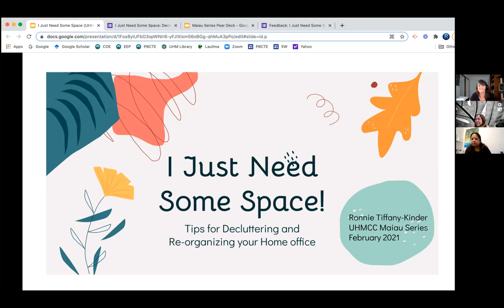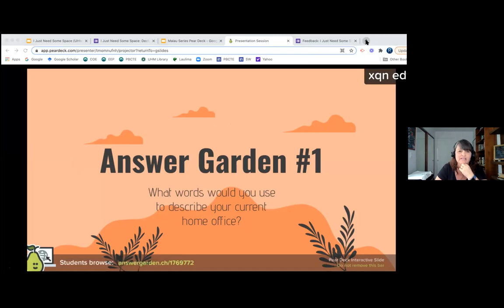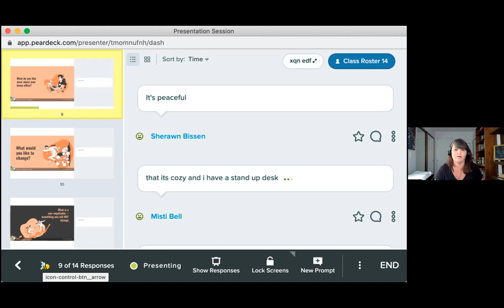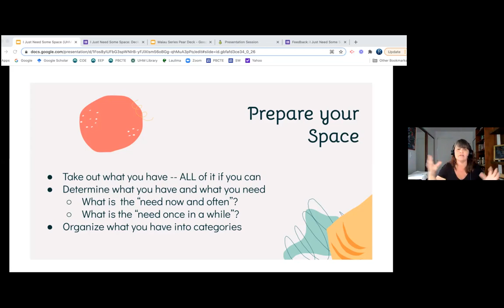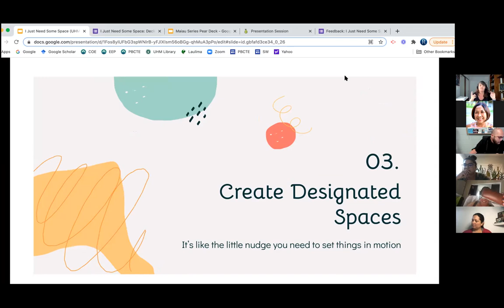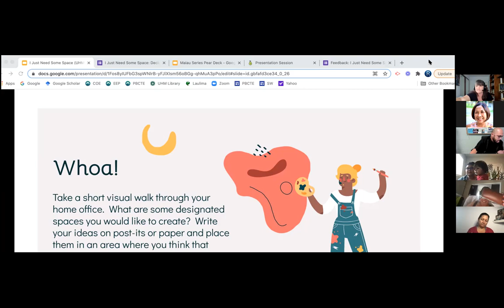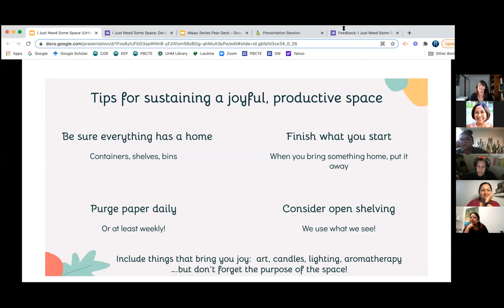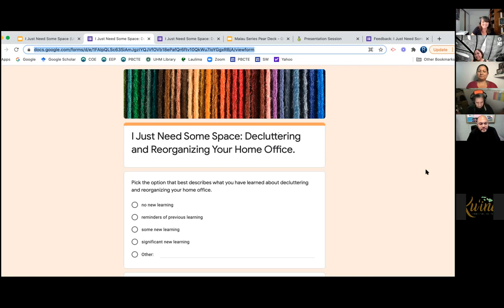Tips for Decluttering and Organizing | Maiau Series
I just Need Some Space!: Tips for Decluttering and Organizing Your Home Office for the UHMC Maiau Series. Presented by Dr. Ronnie Tiffany Kinder (UH Mānoa) on February 23, 2021.

🔹 Part 1:  Get grounded:
◾ Self-survey: Do a quick self-assessment on beliefs, attitudes and priorities about work space at home (e.g. Do you like things within arms reach or do you need open space? Does your space need to be organized before you start? Or, are you able to work in any type of space provided time is valued and tools are available?)
◾ Space-survey: What do you like most about your office space? What would you like to change? What are your non-negotiables

🔹 Part 2:  Get started
◾ Prep: as much as possible, take out what you have so you can see what you have to work with
◾ Purge: let go of things that are outdated, unused, broken or have been kept for "someday"

🔹 Part 3:  Create designated spaces
◾ Work (computer, daily work tools (pen, notebook, planner)
◾ Resources (binders, textbooks, manuals)
◾ Supplies (office supplies:  Pens, papers, clips, etc.)

🔹 Part 4:  Sustain your space
◾ Be sure everything has a home (containers, shelves, bins)
◾ Finish what you start (If you bring home supplies, put them away
◾ Purge paper daily (ok, maybe weekly)
◾ Use open shelving if possible so you can see your resources and supplies
◾ Be sure to include things in your space that bring you joy -- but not too much! (art, candles, aromatherapy, lighting)